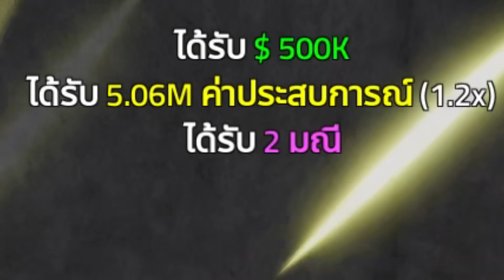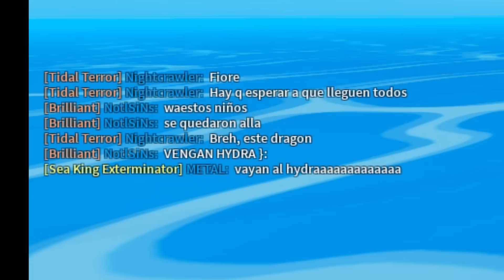เส้นทางสู้ผลโมจิตื่น การแลกเปลี่ยนที่สุดเสียเปรียบ King Legacy!!